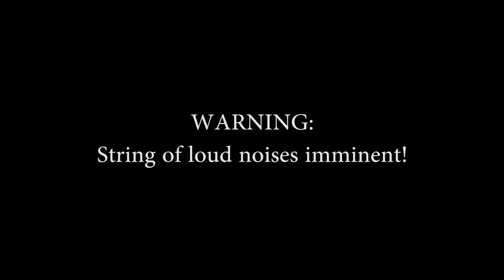What happens... (R6 Siege) FRIENDLY FIRE!!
What happens. in Rainbow Six. A series of random funny moments that I collect while playing games. Enjoy!